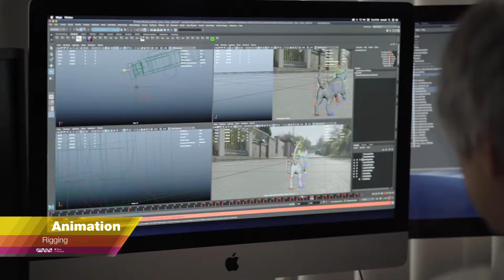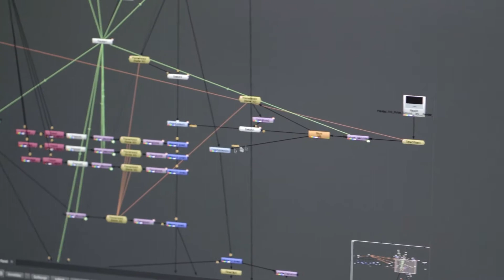Making of PreVital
Production Company: Bergendy és Fiai
Visual Effects: Gyár Post Production
Client: Partner in Pet Food